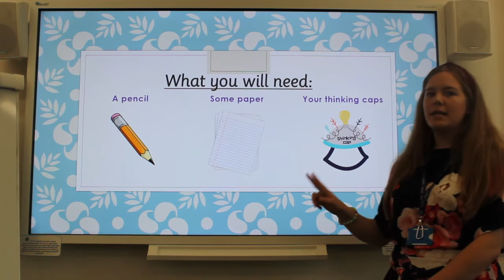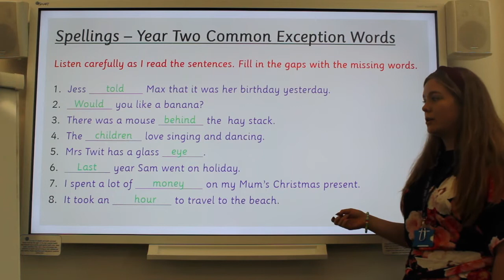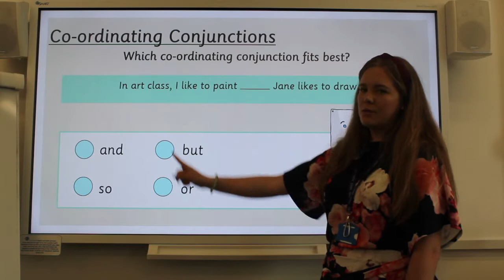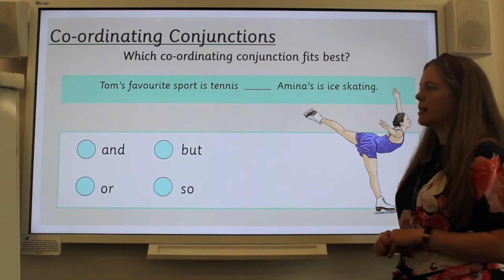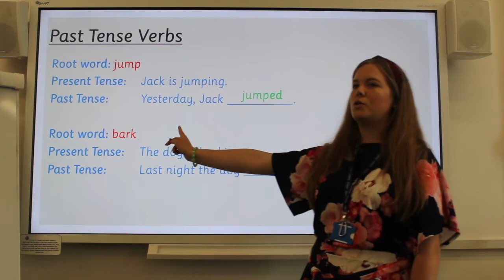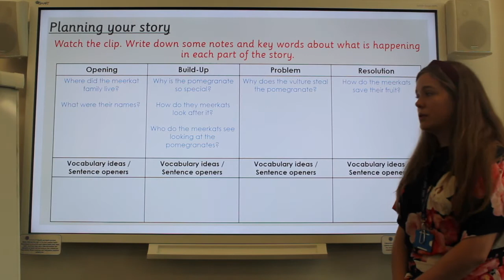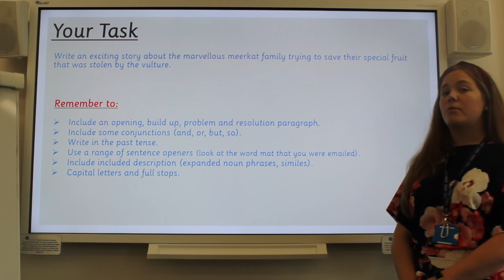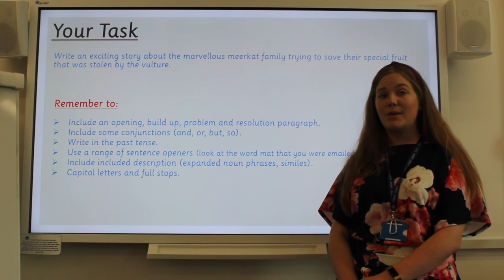Year 2 Literacy - Story Writing